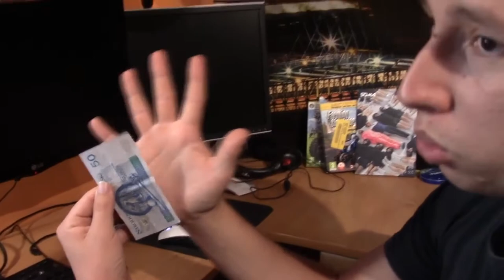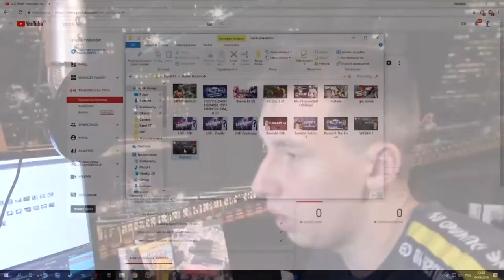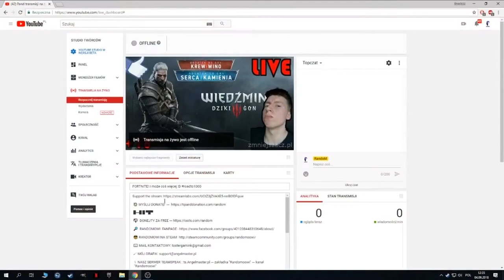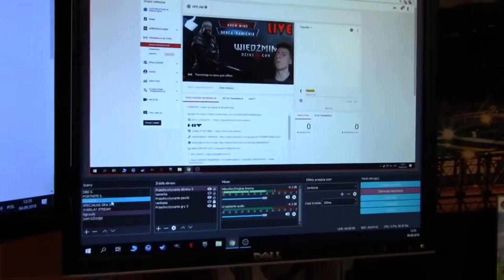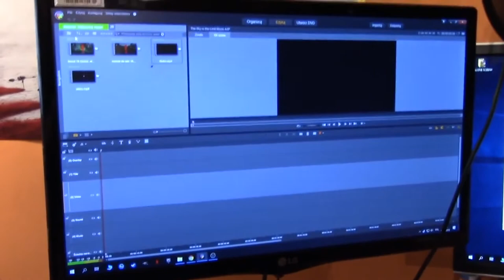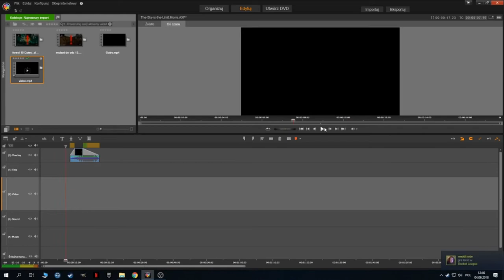MÓJ SPRZĘT DO NAGRYWANIA 🎙🖥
W powyższym filmiku zajdziecie kompletne info o całym moim sprzęcie dzięki któremu o mnie wiecie na tubach. Nie jest to rewelacja, ale komp za małe pieniądze na które można sobie pozwolić żeby spełniać marzenia! :D

Hej! Cześć! Siemanko! Niewiele mogę powiedzieć, ale z całą pewnością życzę Ci dobrej zabawy przy oglądaniu moich materiałów, w których tworzeniu dałem z siebie wszystko.